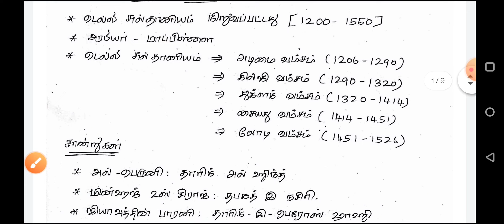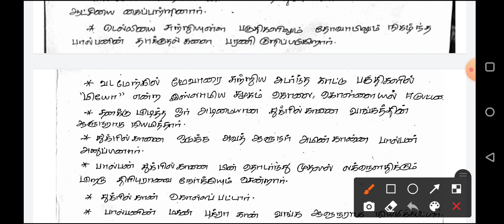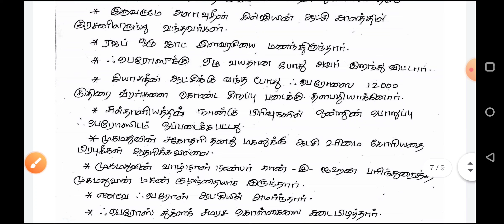டெல்லி சுல்தான்கள் | 7&11th History | Short Notes | TNPSC